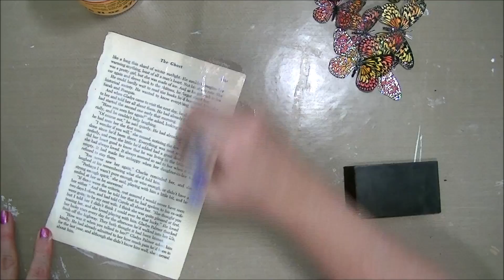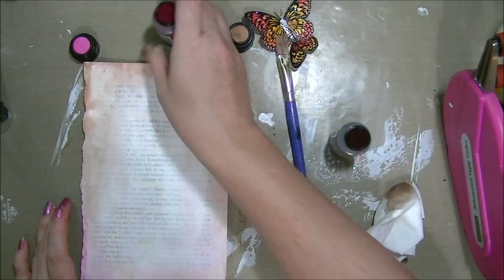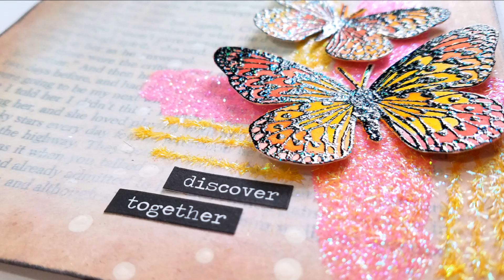Butterfly Art Journal Page | Distress Stain + Glitter | Mixed Media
Using the butterfly embellishments that I made in a previous video.

SUPPLIES & TOOLS:
Watercolor Paper
Mod Podge
Distress Stain (Picked Raspberry, Vintage Photo)
Distress Ink (Vintage Photo, Black Soot)
Blending Tool
PPA Adhesive
Precision Tip Glue Applicator
Word stickers
Enamel Dots
White Acrylic Paint
Archival Ink
Heat Tool
Jumbo craft mat